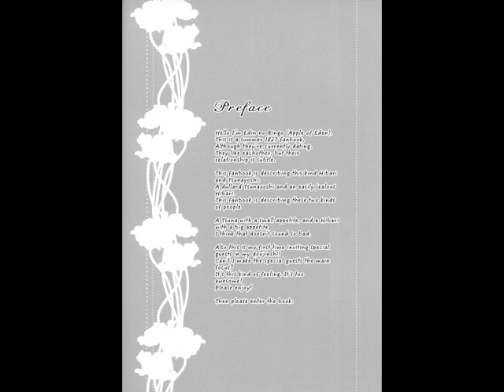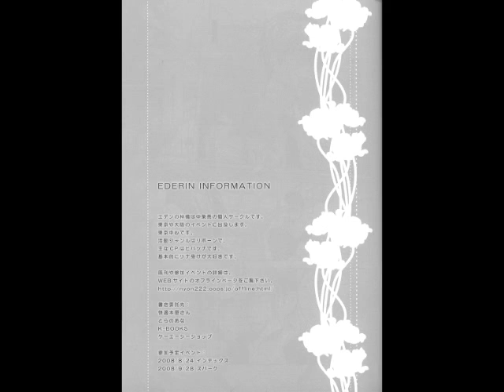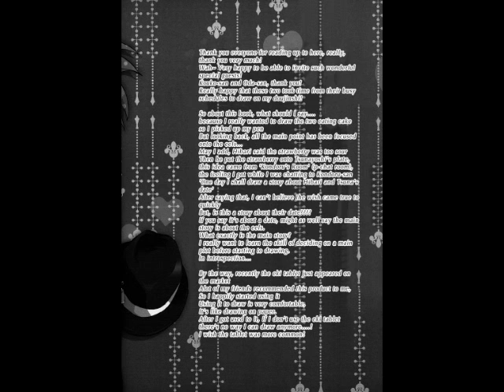KHR 1827 Hibari X Tsuna Doujinshi ~Cuore~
Hey guys! Here's another Doujinshi! As usual, I did not make the dj or own KHR. Amano Akira-sensei has that privilege. I am only a shameless fan who makes videos out of other people's dj's that are based on KHR! I also don't own the song used here.

This is a Hibari (18) X Tsuna (27) Doujinshi which means yes, BL aka Shounen-Ai. You have been warned! =D

The title of the song is
'Vitamin Love' by Ogura Yuko.
The title of the doujinshi is
'Cuore' by Nakajyo Akira

This video is dedicated to my partner in loads of things, 'TheGITP' aka, Daddy! (not really my father, she's not even a He! XD) Without her, this video would probably be decaying in my poor pc! So yeah, thanks Daddy!

Anyways, sorry for the long-ass description! Hope that you all have fun with this! Happy viewing! ^_^